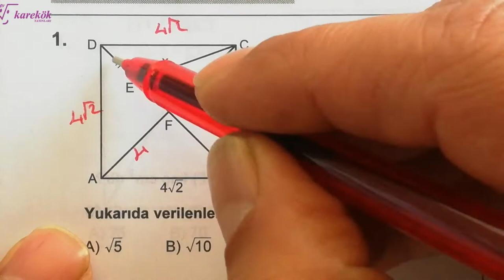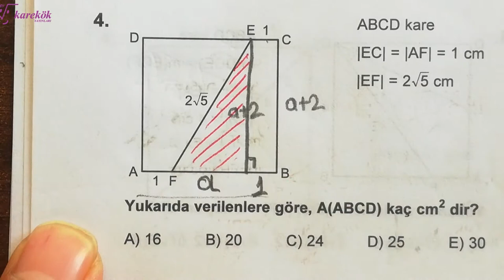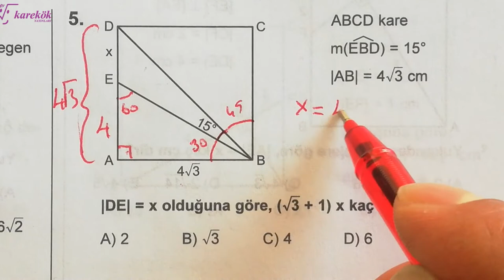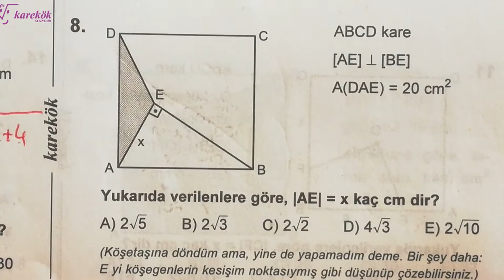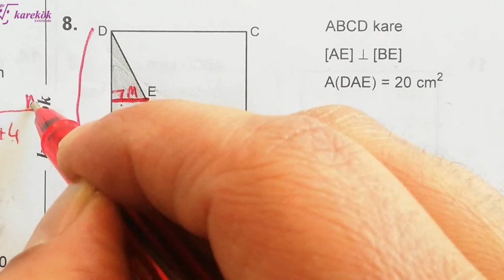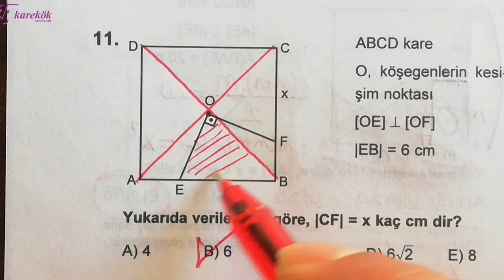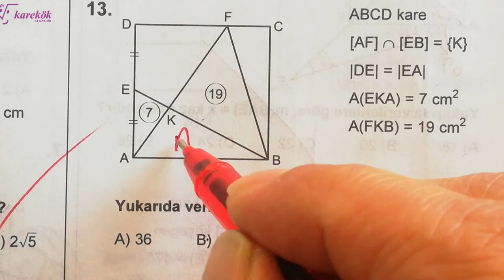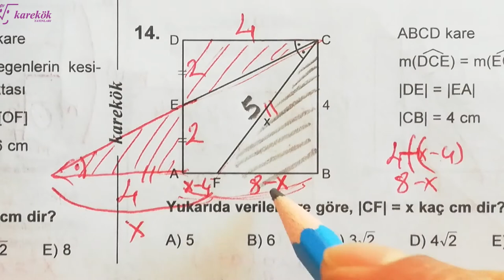KARE TARAMA TESTİ MPS 2 TYT-AYT SORU BANKASI - KAREKÖK YAYINLARI - 18. BÖLÜM